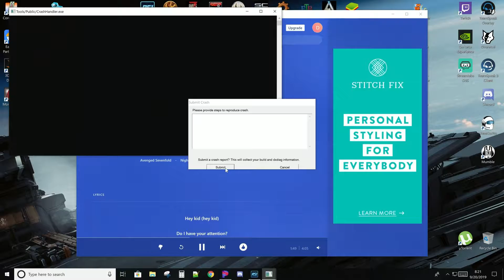Star Citizen - Rag'n'Bone Man - Human Instrumental - "Human vs Program"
(AshKior) 1st & Foremost a Shout Out / Thanks To Jamie Hartman & Rag'n'Bone Man For Such an Inspirational Song! Now, As I've Said Before, I've Got a Love / Hate Relationship With Star Citizen. One Day This Song Came on Pandora While I Waz Playin SC & The Lyrics Started to Change in my Head. So I Got Out Pad & Pen an Went to Work! I Hope Ya'll Enjoy my "BEAUTIFUL" Voice & The Video. My Lyrics Will be Below... Oh & Don't Ya'll Worry, I Aint Gonna Quite my Day Job!

Maybe Your Foolish, Maybe Your Blind
Thinking You Can See Through This
And See Whats Behind
Got no Way to Prove it so Maybe You're Blind
But I'm Just a Program After all
And You're Only Human After All
Do You See it Clearer or Are you Deceived
Because You're Only Human After All
And I'm Just a Program After All
Some Programs Got The Real Problems
Some Programs Out of Luck
Some People Think I Can Solve Them Lord Heavens Above
I'm Just a Program After All
Then Beg For Forgiveness For Making You cry For Making You Cry
Because I'm Just a Program After All
I'm Just a Program I Don't Make Mistakes
You're Only Human That's All it Takes to Put The Blame on me
Because I'm Not Coded to be Your Messiah
You Should go Looking Somewhere Higher
I'm Just a Program I do What I Can
You're Just a Man You do What You Can

(AshKior) This Song is Dedicated to Everyone That Bashes Star Citizen Alpha Yet, Still Participates in The PU. Frell You!!!

Song - Human
Artist - Rag'n'Bone Man
Writers - Jamie Hartman, Rag n Bone Man
Licensed to YouTube by:
SME; LatinAutor - Warner Chappell, UNIAO BRASILEIRA DE EDITORAS DE MUSICA - UBEM, BMI - Broadcast Music Inc., PEDL, Warner Chappell, LatinAutor - SonyATV, CMRRA, Abramus Digital, LatinAutor, IMPEL, Reservoir Media (Publishing), ASCAP, Sony ATV Publishing, and 11 Music Rights Societies